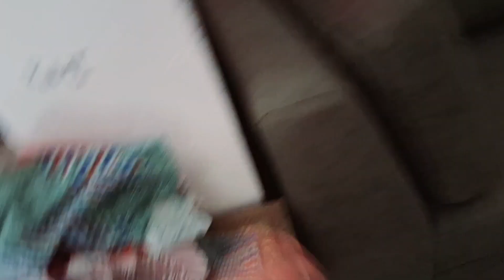होली के दिन हमने बनाई मेथी मठरी 😋😋🤤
Hello guys this is my holi special vlog
On making of methi mathri